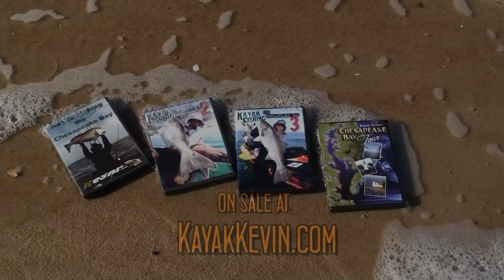Kayak Fish Fights, Late Afternoon Reds, Kayak Kevin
Kev and Willyrags run into some Reds in the late afternoon on the Eastern Shore of Va.